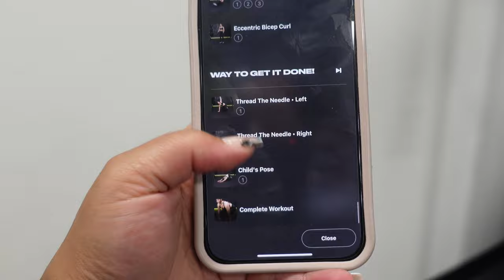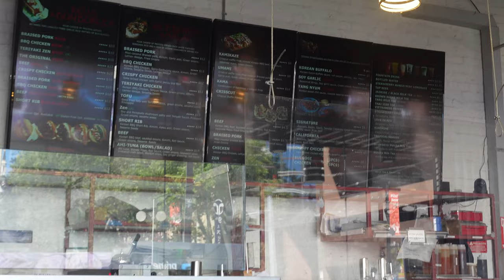Life in My Late Twenties | Flight Attendant Layover Vlog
*tap tap tap* uhhh is this thing on??? what's up guuuyyyssss!! another hiatus, i know i know. its been a whole 5-6 months for real since i've uploaded. my birthday vlog was the last you've seen on me, so babes, bare with me! Today's vlog is really just me getting back into the swing of things. Spending 2hrs in sacramento, we get to catch up, chit chat a bit and grab a bite to eat together for our first vlog back.
I missed yall dearly, and I hope you alll are thrilled for todays upload!!

◦ AGE: 28
◦ RACE: Black
◦ ETHNICITY: Cape Verdean
◦ CAMERA: Sony zv-1
◦ LOCATION: Atlanta, GA